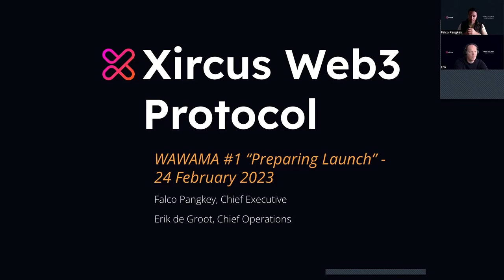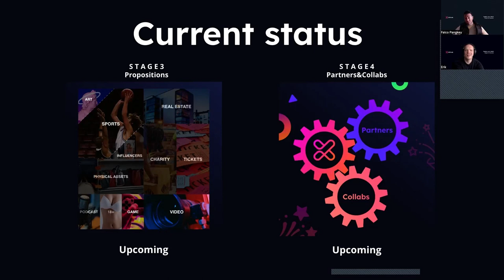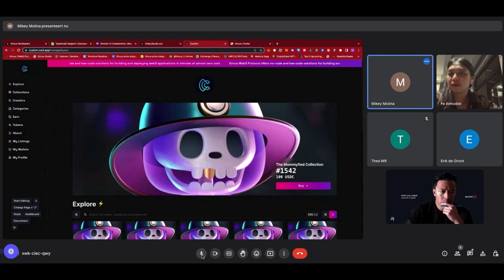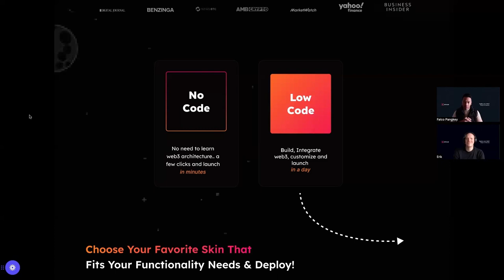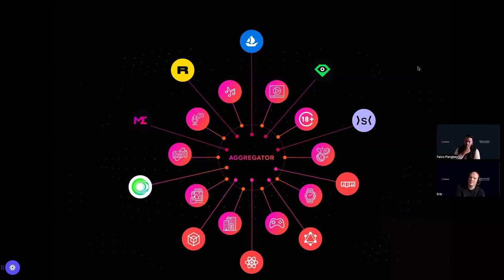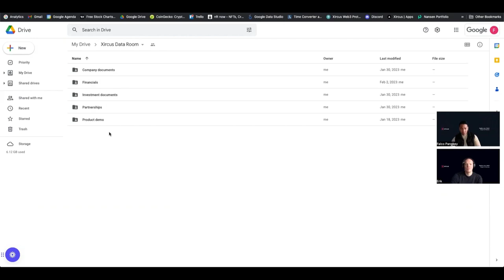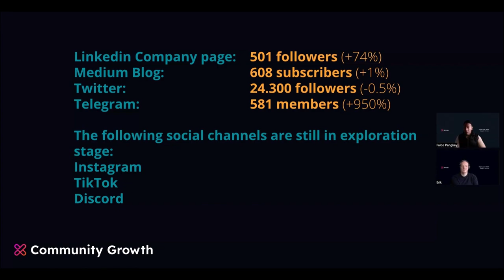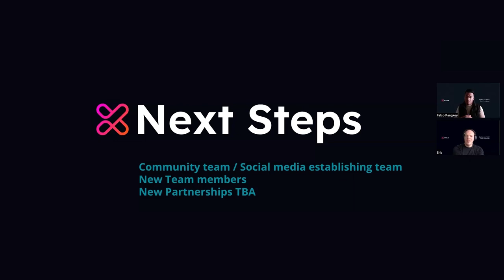Xircus WAWAMA - "Preparing Launch" (Progress update)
What a Week it was.. and we have some interesting news to share. Over the past few weeks, we have achieved significant milestones and we’re eager to update you on our progress. Here's the link tot the WAW

Thank you for your support. Before continue reading, make sure to follow us on all our channels

0:00 Welcome
0:25 Agenda
1:08 Deployer to Protocol
5:12 Current status
9:53 Development factory
10:25 Page builder
15:56 Xircus Studio
17:50 Product demo
21:20 Token Migration
22:53 New Xircus.app UI/UX
35:30 12 Chains deployed
38:35 Data room
40:01 Hackathon update
43:50 Community growth
47:42 Onboarding token communities
50:23 Grants
52:10 Next steps